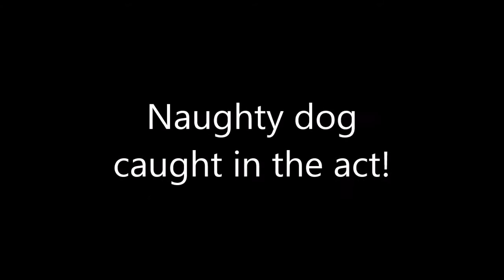Guilty dog caught in the act!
Maya got caught tearing up her toy.

Michelle